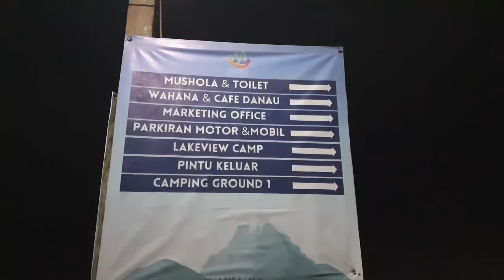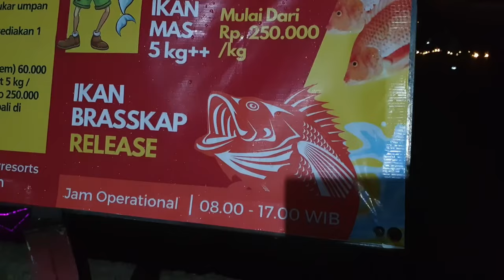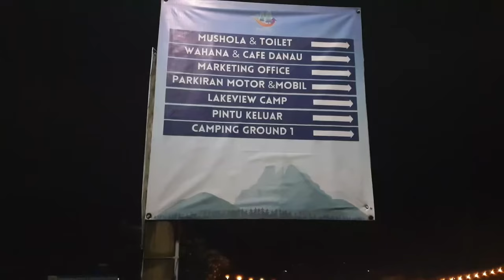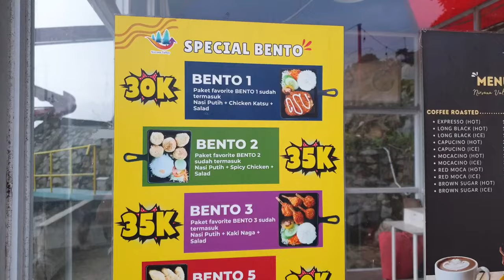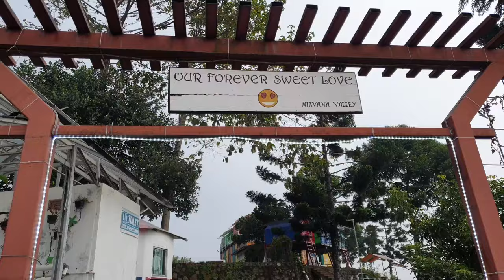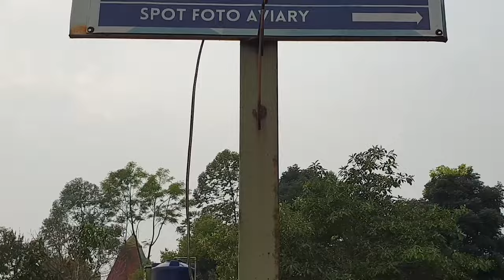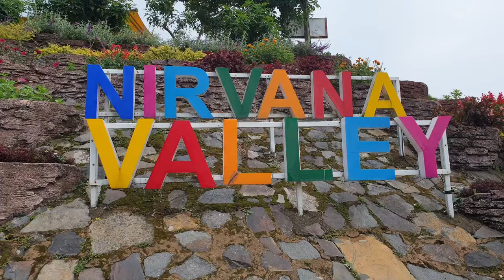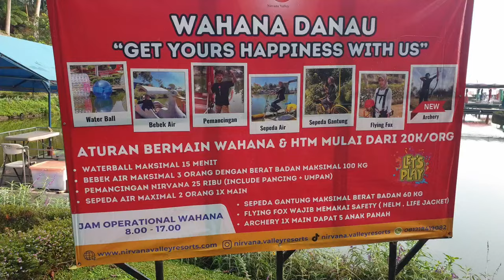NYOBAIN MENGINAP DI NIRVANA VALLEY RESORTS PUNCAK DUA SUKAMAKMUR BOGOR | EXPLORE PUNCAK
NYOBAIN MENGINAP DI  NIRVANA VALLEY RESORTS PUNCAK DUA SUKAMAKMUR BOGOR | EXPLORE PUNCAK DUA BOGOR.

Kali ini kita mau nyobain menginap di nirvana valley resorts di puncak dua  sukamakmur bogor. Datang pas di malam sabtu jadi terhitung weekdays, biaya permalamnya untuk villa segitiga sebesar @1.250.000. Villa segitiga ini muat untuk 5 orang, 2 lantai,
Jalan menuju ke sana agak nanjak dan di beberapa bagian masih berlobang.
Kurangnya cuma kalau weekdays di malam hari kalau mau makan gitu agak susah, gak tersedia, jadi cuma dapat makanan free 4 pax, kalau ada lebih dari 5 org mau beli makanan tambahan itu tidak tersedia, jadi baiknya kalau kesana di weekdays mending bawa makanan dari luar aja, di villanya tersedia piring, gelas dan kompor,

Nirvana valley resorts ini tetanggaan dengan villa khayangan, nanti bulan depan kita coba masuk ke villa khayangan penasaran seperti apa dalamnya.